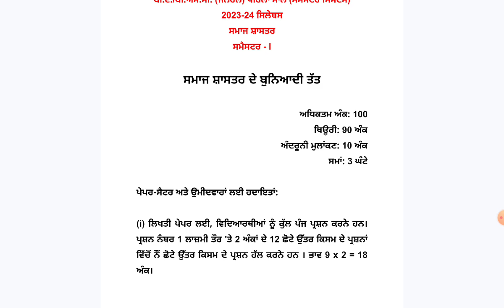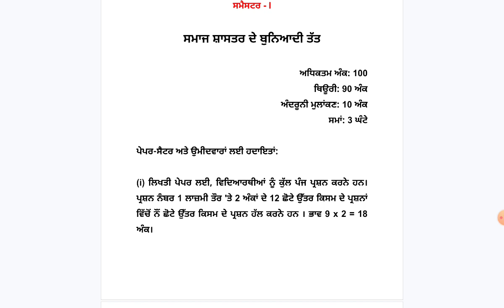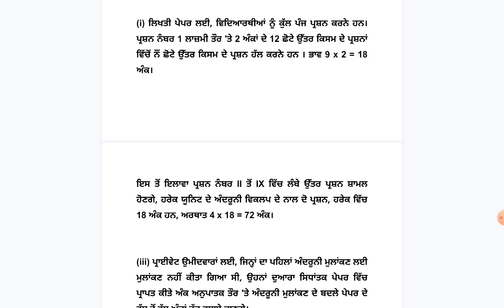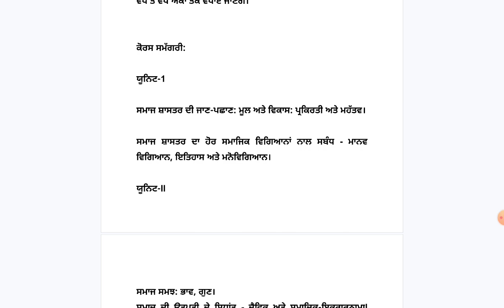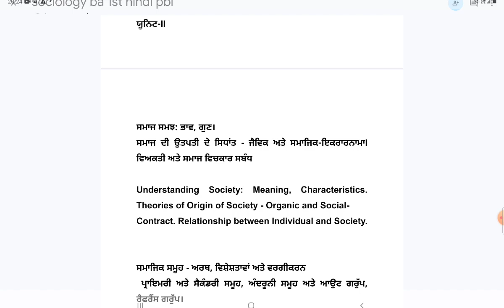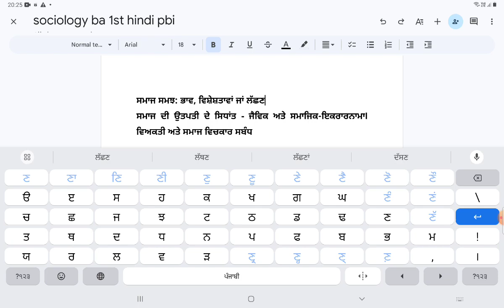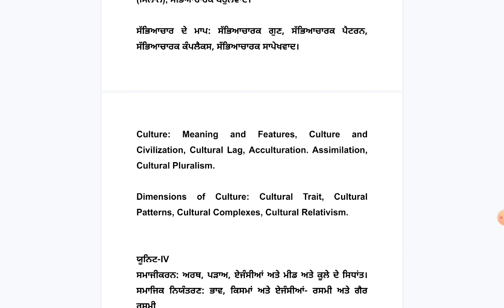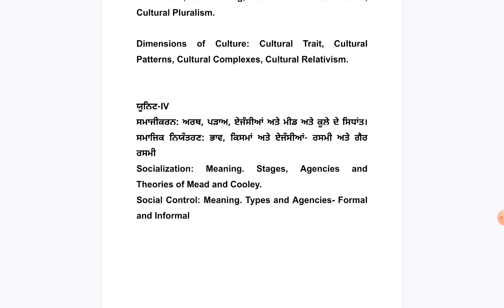ਬੀ.ਏ. ਪਹਿਲਾ ਸਾਲ ਸਮੈਸਟਰ 1 (2023-24)ਸਿਲੇਬਸ ਸਮਾਜ ਸ਼ਾਸਤਰ/Syllabus sociology in punjabi ba 1st sem pu chd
ਬੀ.ਏ. ਪਹਿਲਾ ਸਾਲ (ਸਮੈਸਟਰ 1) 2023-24 ਸਿਲੇਬਸ ਸਮਾਜ ਸ਼ਾਸਤਰ/ Syllabus sociology in punjabi ba 1st sem pu chd Most Important questions DECEMBER 2023 BA 1st SEMESTER PANJAB UNIVERSITY CHD PLAYLIST HERE: